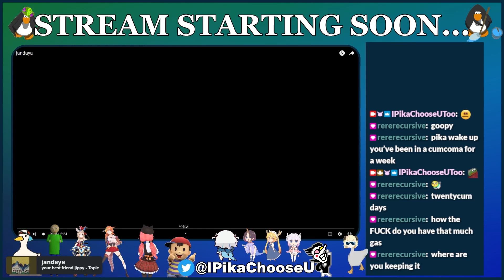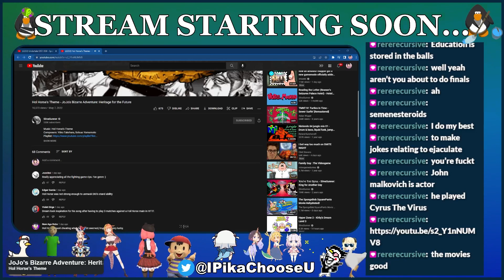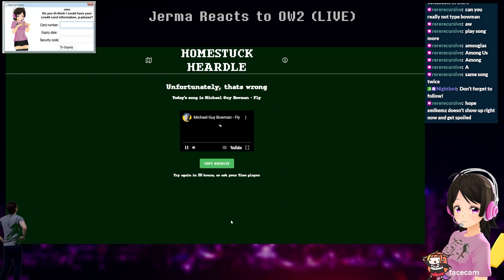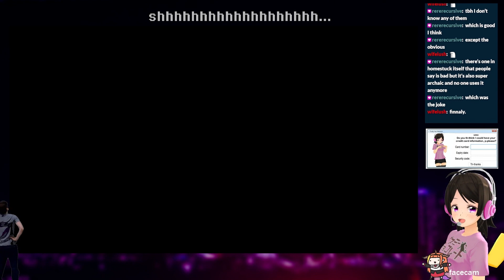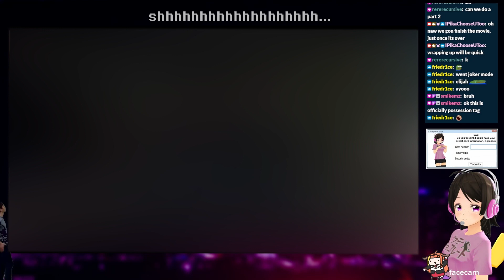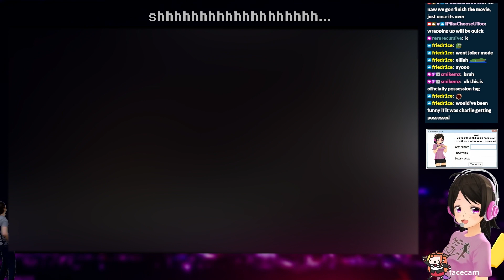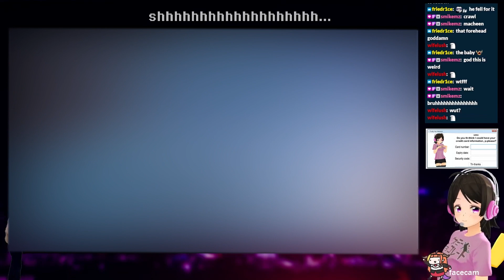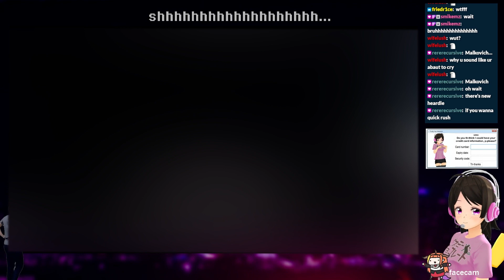Pika Watchalong - Being John Malkovich | IPikaChooseUToo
0:00 - Intro
45:02 - Sync Movie